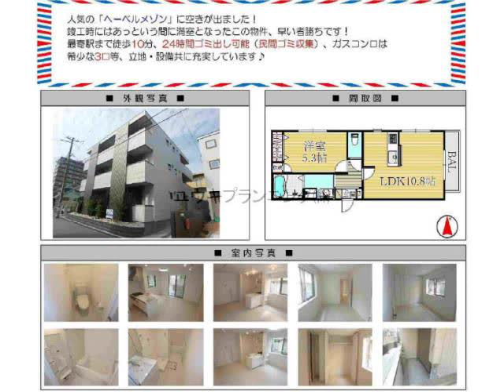西宮北口駅西宮市北昭和賃貸ユウキプランニング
プランドール北昭和
西宮市北昭和　シングル　MS